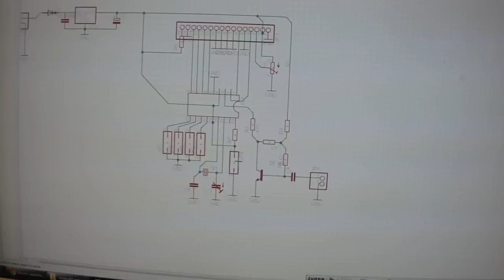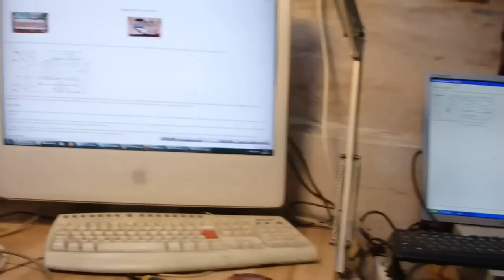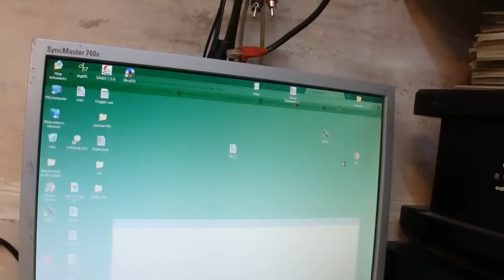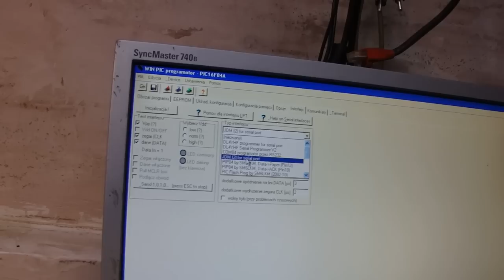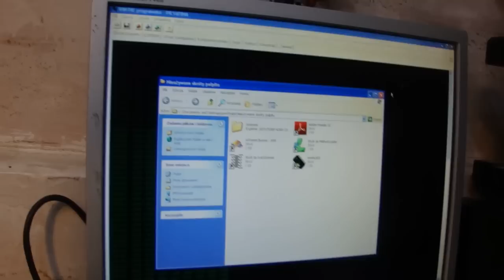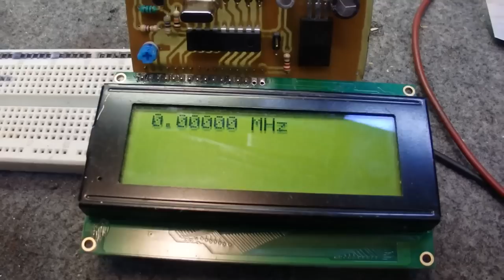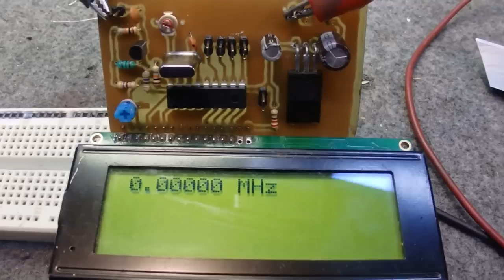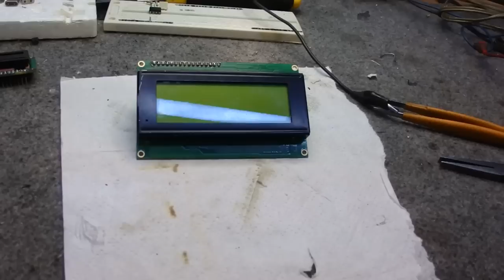PIC 16f84A winpic Skala cyfrowa do trx